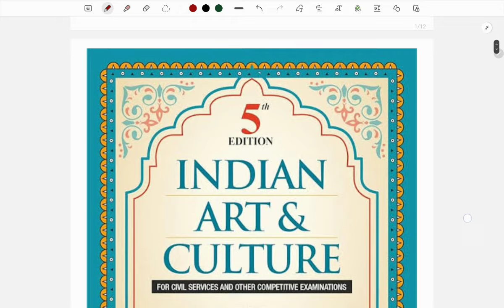Art and Culture by Nitin Singhania | Introduction and Syllabus Analysis | UPSC | LTX Classes